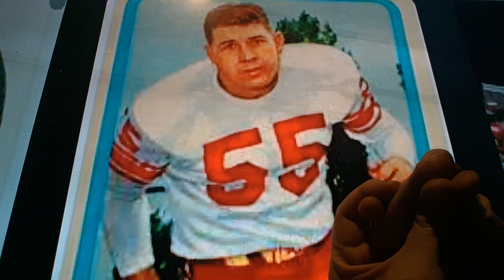Horacio the handsnake - Kaye Vaughan